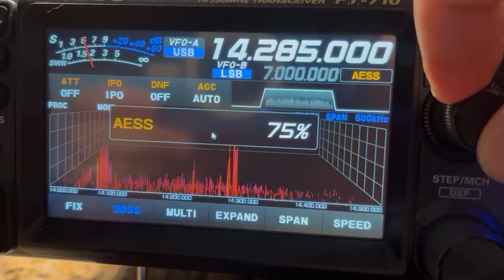SLOVENIA SSB S52DX